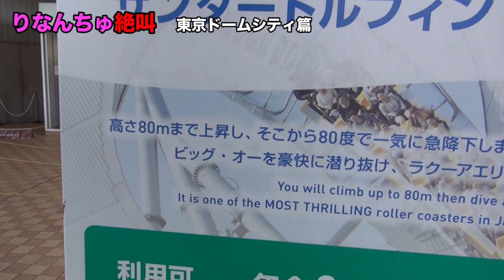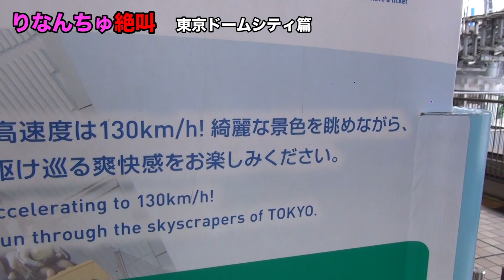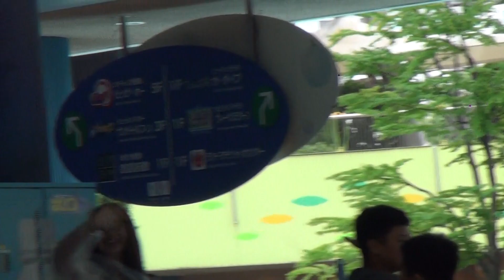LINA絶叫アトラクション100番勝負 絶叫！東京ドームシティ編 其の三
【LINA絶叫】東京ドームシティの絶叫アトラクションをご紹介！今回は絶叫アトラクションが動いていないため、大観覧車ビッグオーをご紹介！

HOP-PAS デビューシングル「LOVE TALK」好評発売中!